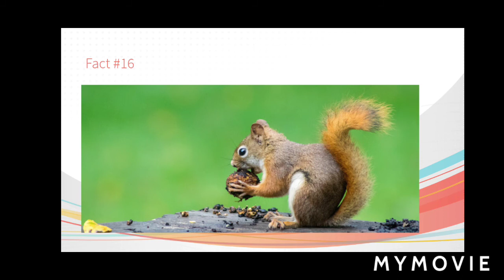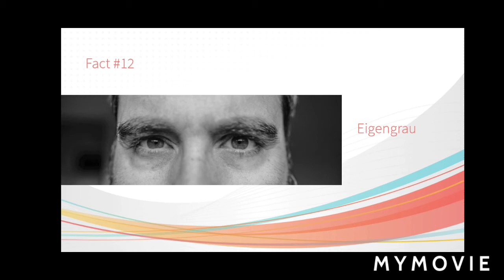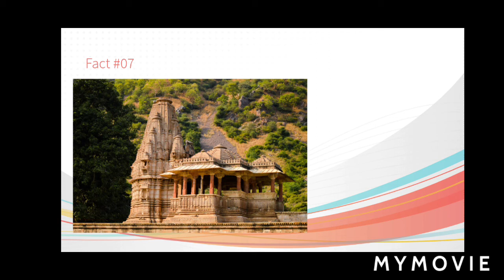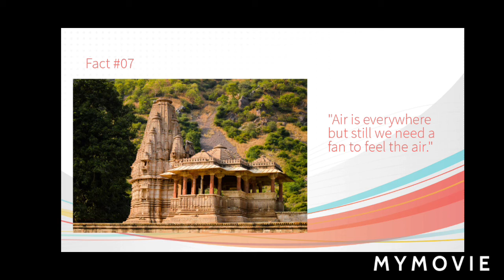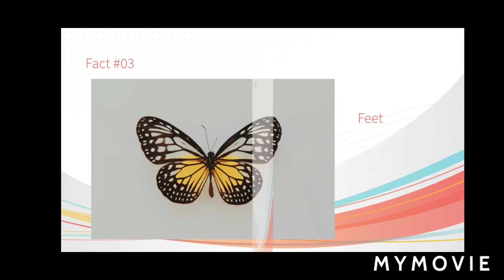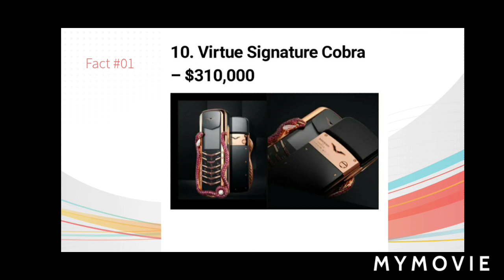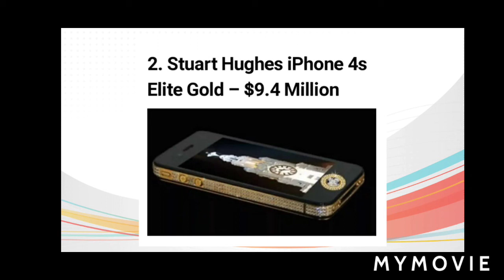सबसे महंगा फोन Costliest phones and random facts TAF Ep 5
world's costliest phone